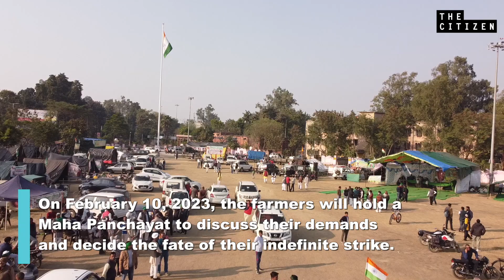Farmers on Indefinite Strike, Demand MSP and Sugarcane Dues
Demanding a legal guarantee of the minimum support price (MSP), payments for sugarcane, end to forcible land acquisition, a solution to the threat of stray cattle and other issues that affect farmers. Since the farmers' protest in New Delhi came to an end more than a year ago, the government is yet to honour its commitment to provide MSP for farmers and address demands raised by them. Rakesh Tikait, the national spokesperson for the Bhartiya Kisan Union (BKU), has been leading the ongoing strike since January 28. On the twelfth day of their protest, the farmers continue to protest at Govt. Inter College Ground in Muzaffarnagar, Uttar Pradesh. ASHISH KUMAR KATARIA meets the farmers who will hold a Maha Panchayat to discuss their demands and decide the fate of their indefinite strike on February 10, 2023.

Like our work?